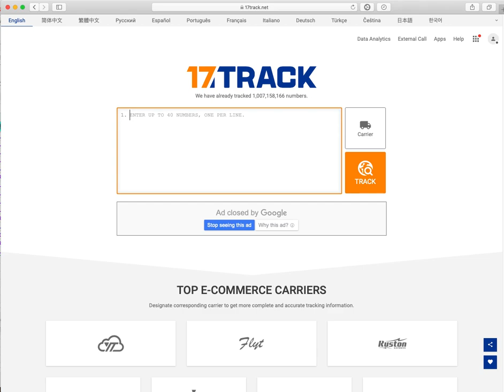How to track parcel on 17track.net